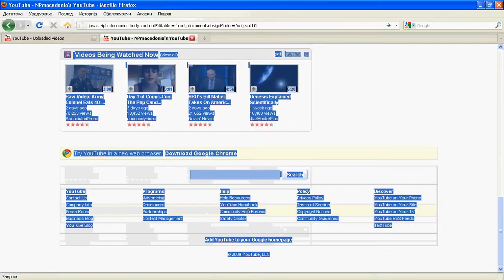how to delete youtube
sad day for youtube.